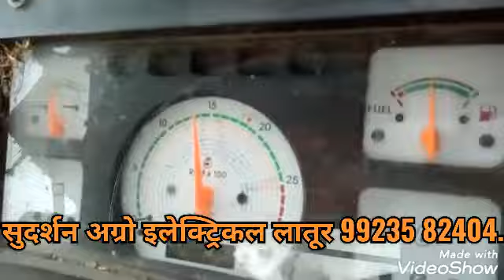4 October 2020